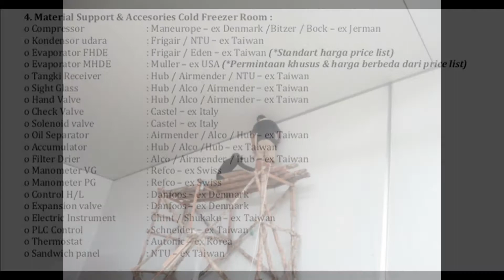082245582777 (T-Sel) LAE PANEL Sandwich Panel Polyurethane PU Indonesia : Cold Storage, Clean Room